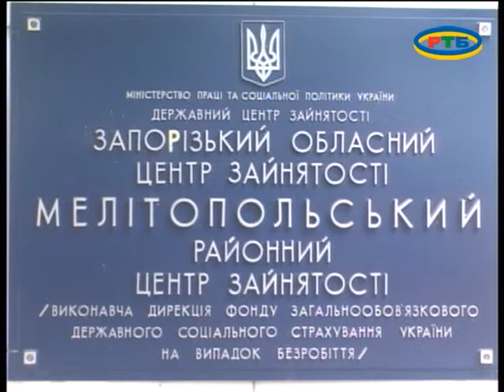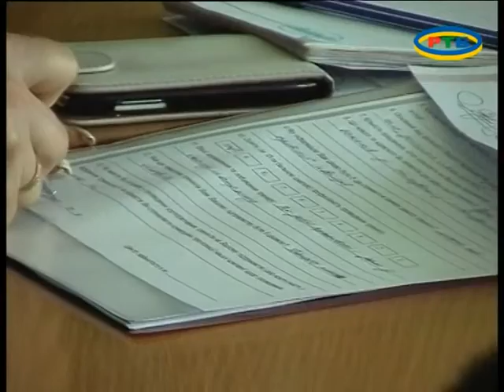RCZ TEMNIX OT4ET